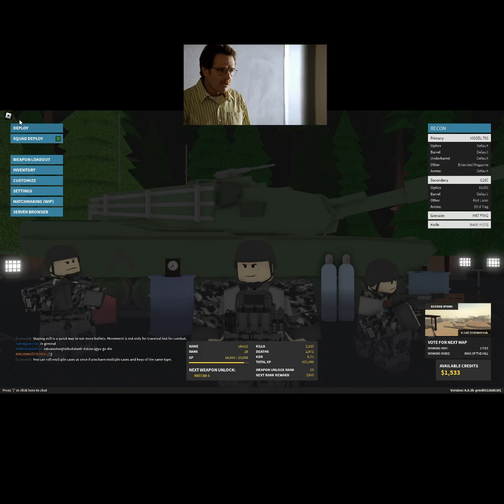Phantom Forces in 2023: My Epic Gameplay Experience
In this poorly edited video, I share my experience playing Phantom Forces in 2023.

This is not a well-made video, so don't expect high quality graphics or editing. However, I hope you can enjoy my experience playing Phantom Forces in 2023 regardless.